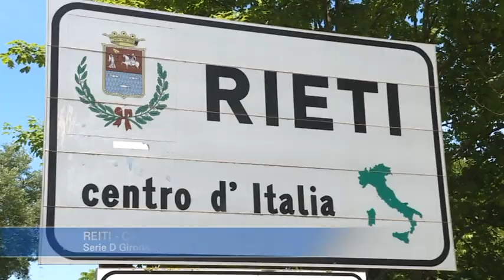Rieti - Campobasso 1-2